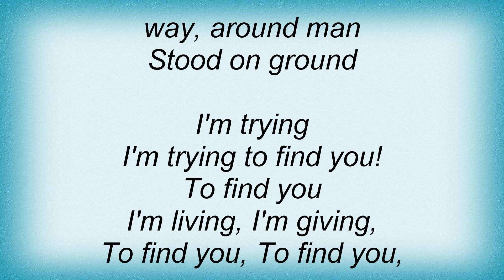Syd Barrett - Opel Lyrics